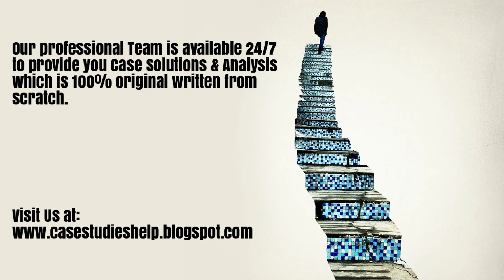Bhutan Governing for Happiness Harvard Case Study Solution & Online Case Analysis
Bhutan Governing for Happiness Case Analysis and Case Solution.

We are here for you 24/7 to provide Case Solution & Analysis of Bhutan Governing for Happiness case study.

Steps of Case Study Analysis & Solution:

Step 1 - Introduction of Bhutan Governing for Happiness Case Solution
Step 2 - Problem Identification of Bhutan Governing for Happiness Case Solution
Step 3 - Analysis of the Bhutan Governing for Happiness HBR Case Study
Step 4 - SWOT analysis of Bhutan Governing for Happiness
Step 5 - Porter Five Forces Analysis for Bhutan Governing for Happiness
Step 6 - PESTEL Analysis of Bhutan Governing for Happiness
Step 7 - VRIO Analysis of Bhutan Governing for Happiness
Step 8 - Value Chain Analysis of Bhutan Governing for Happiness
Step 9 - BCG Matrix of Bhutan Governing for Happiness
Step 10 - Ansoff Matrix of Bhutan Governing for Happiness
Step 11 - Marketing Mix of Bhutan Governing for Happiness
Step 12 - Competitors analysis of Bhutan Governing for Happiness
Step 13 - Organisation of the Analysis into Bhutan Governing for Happiness Case Study Solution
Step 14 - Alternate solution to the Bhutan Governing for Happiness HBR Case Study
Step 15 - Implementation of Bhutan Governing for Happiness Case Solution
Step 16 - Recommendations and Action Plan for Bhutan Governing for Happiness case analysis